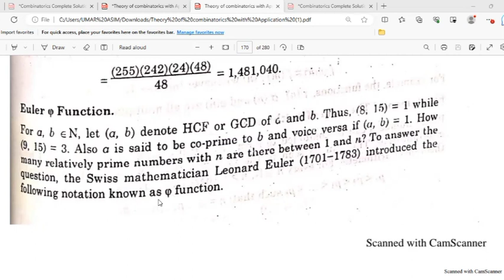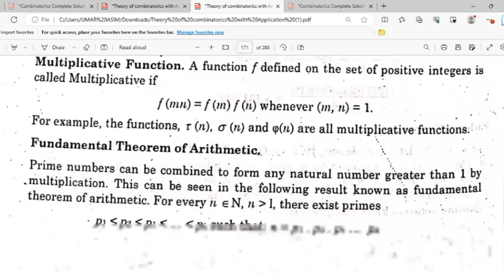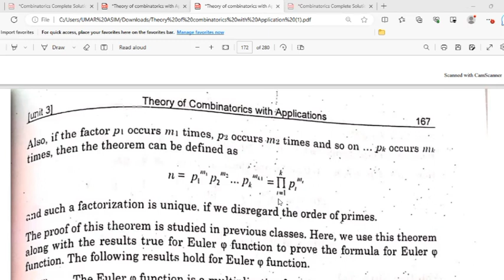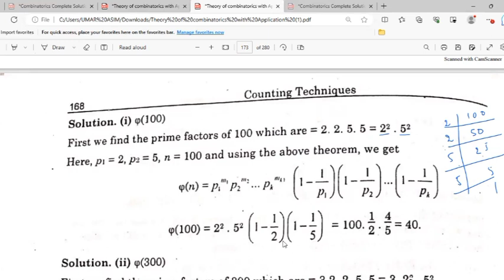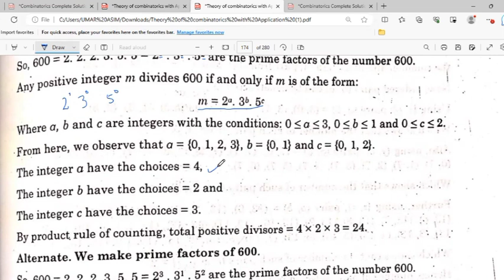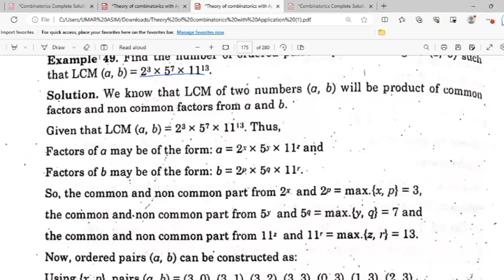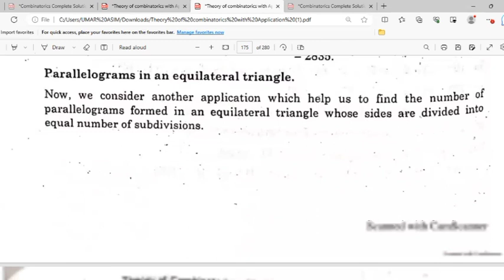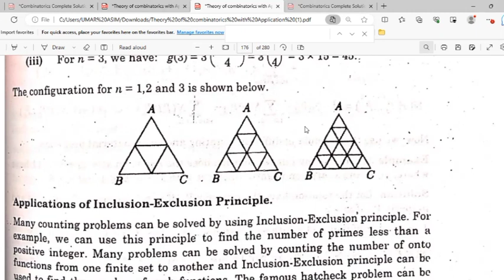Multilpicative functions|| Chapter # 3|| Combinatorics in hindi & Urdu MTH-408 ||Lecture 21(2/3)